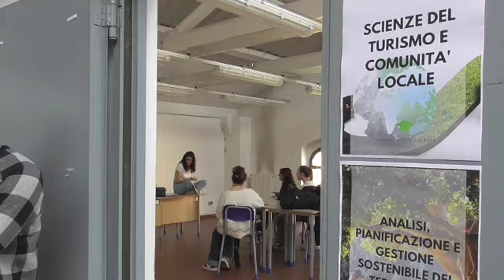ORIENTAMENTO POST-DIPLOMA AL CFP DI LODI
Molti gli studenti delle superiori che hanno colto l'occasione per informarsi